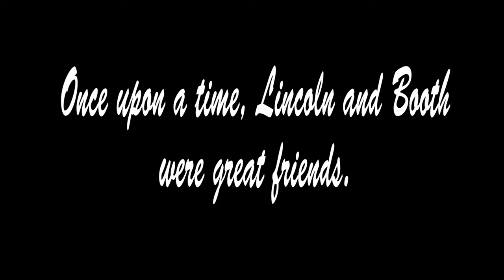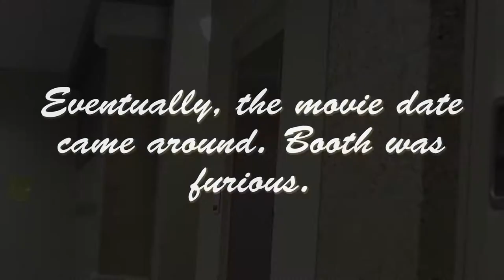Panther Pause short!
Panther Pause short film